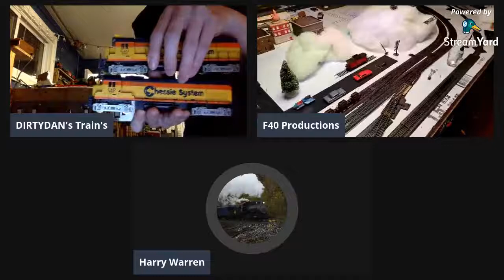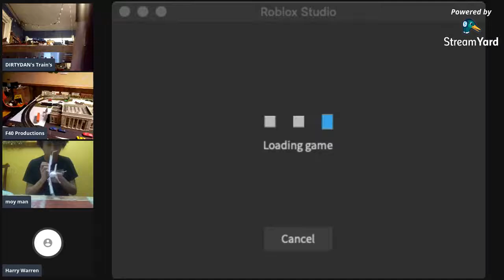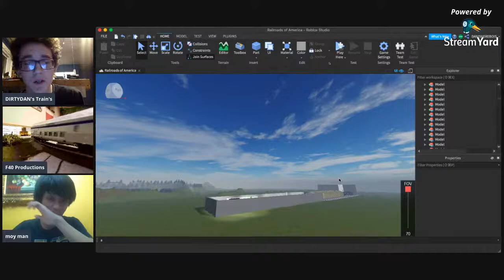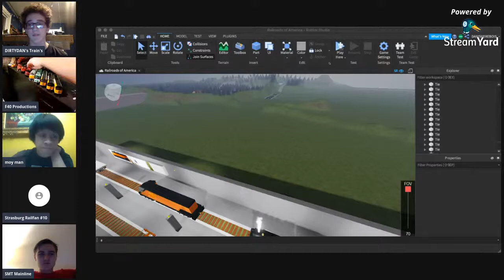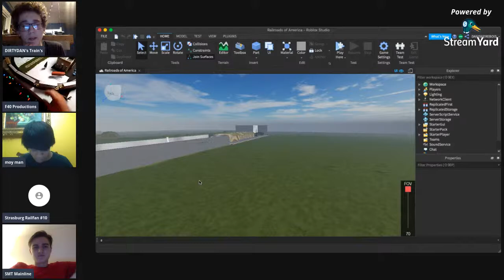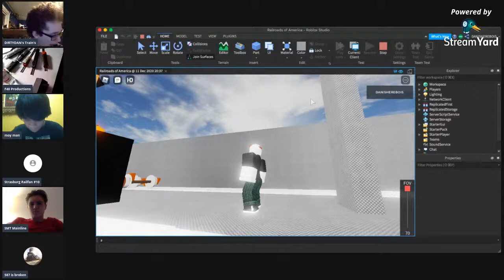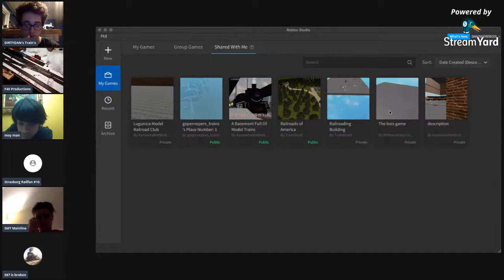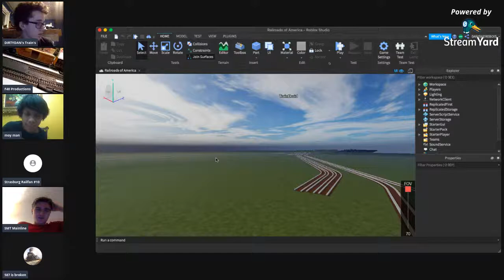Surprise! Hey everybody Dirty Dans Live!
DODODODODODOODODODODOODOODDODODODODODODODODODOD